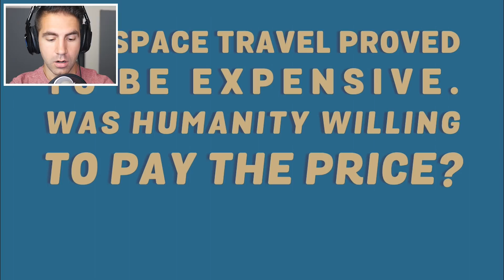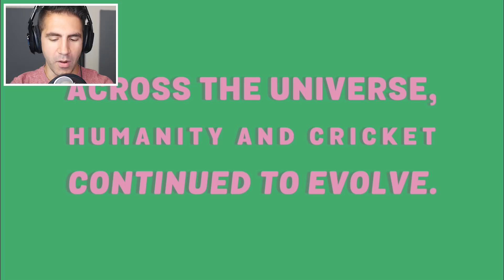This Game Shows a Hilarious History of Battles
Cricket Through the Ages on the new Apple Arcade! A T-Rex plays cricket? Cricket Through the Ages is a fun mobile game on the Apple Arcade, where you go through time and see the history of how cricket was invented...well...kinda.

Description of Cricket Through the Ages by its developers Free Lives: Swing bats and throw balls through the intertwined histories of humankind and cricket in this one button, physics-driven game. Over a thousand years ago the human race teetered on the edge of extinction. Our ancestors were helpless against the mighty behemoths of the land. And then, salvation…the game of cricket was invented! Go alone, or take a friend, on a journey through the rich and exquisitely accurate history of cricket in Cricket Through the Ages.

Enjoy cricket through the miracle of a simple, one button/touch control scheme.
Play through six unique game modes solo or against a friendly rival.
Supports Game Center and all compatible game controllers.

I hope you guys enjoyed this Cricket Through the Ages gameplay! You're awesome! :D